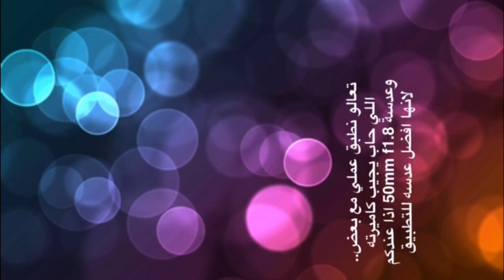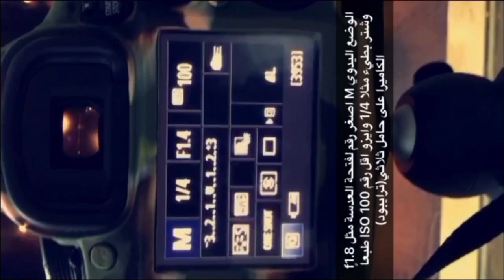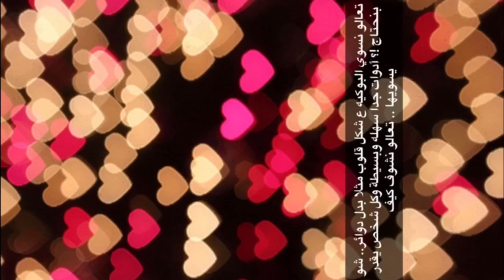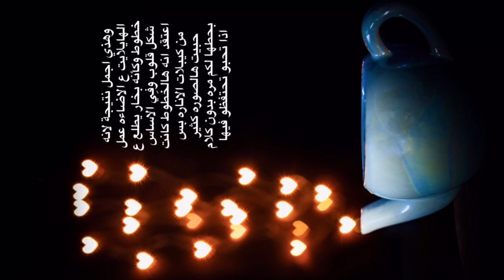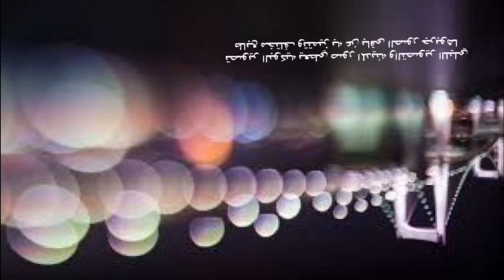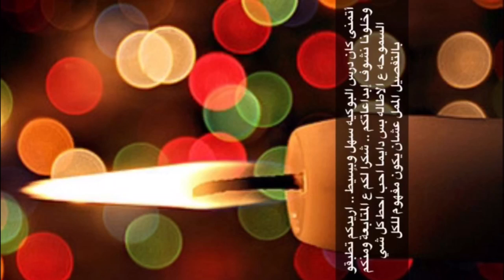درس تصوير البوكيه على سناب شات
درس تصوير البوكيه على حسابي بسناب شات
رفعت الدرس هنا حتى يتسنى للجميع مشاهدته في اي وقت ولكي يستفيد منه اكبر عدد ممكن .. شاهد الدرس بشاشة كاملة على الفون بشكل طولي .. شكرا لدعمكم وتحفيزكم الدائم 🌹

للاستفسار اتمنى التواصل على الخاص في حسابي
بالانستجرام👇🏻
شكرًا للمتابعه وأتقبل نقدكم واقتراحاتكم 🙏🏻💞

دروس كثيره قادمه بإذن الله على حسابي بسناب شات